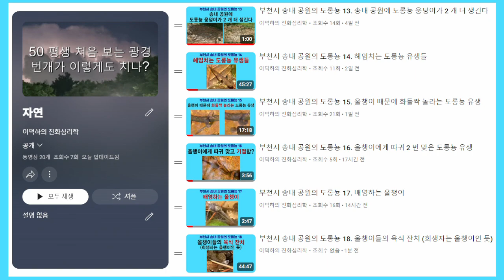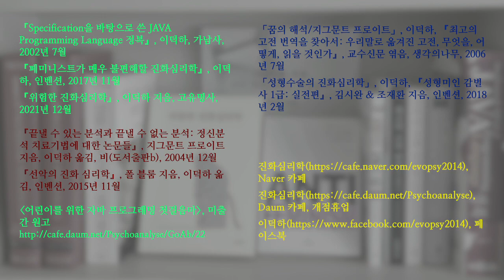부천시 송내 공원의 도롱뇽 19. 도롱뇽 유생들의 현란한 헤엄 (0.1 배속 슬로우 비디오); Korean salamander 19. Dazzling swim of tadpoles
도롱뇽 유생들이 화려하게 헤엄치는 장면들을 모아 보았습니다. 0.1 배속 슬로우 비디오도 추가했습니다.